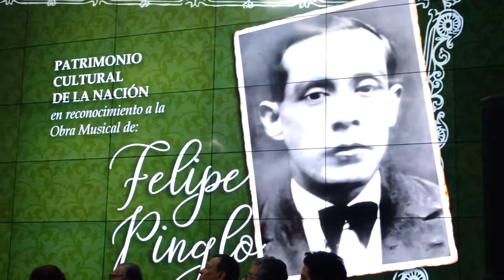LUCY AVILES y WILLY TERRY - "AMELIA"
Homenaje al Bardo Inmortal en el Ministerio de Cultura, 26 de Agosto del 2016.